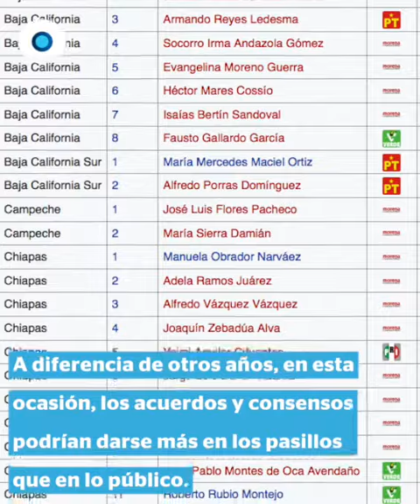El trienio de la negociación | Reporte Indigo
Para poder concretar el proyecto de nación del presidente Andrés Manuel López Obrador sin contar con mayoría en el Congreso de la Unión, Morena tiene que ser capaz de alcanzar acuerdos con los partidos de oposición, los cuales, a pesar de haberse fortalecido, aseguran estar dispuestos al diálogo